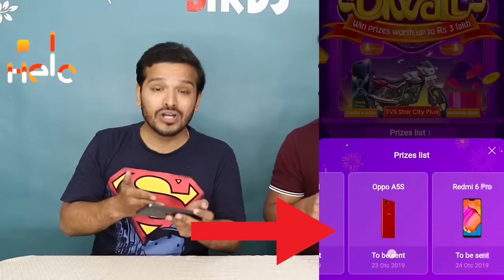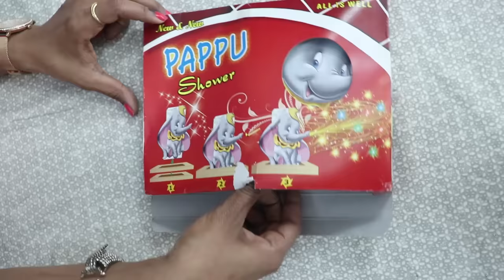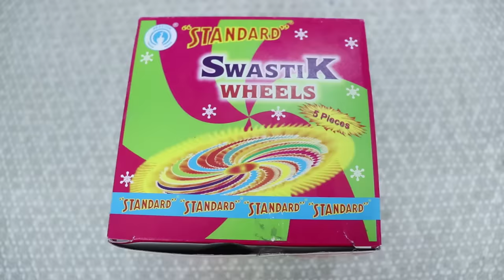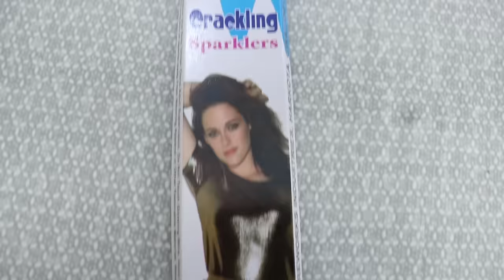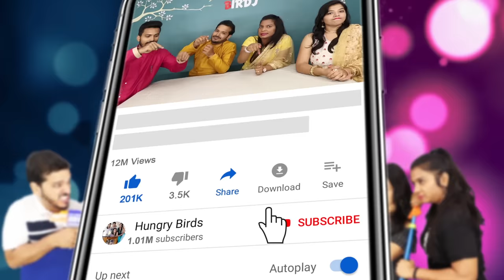Diwali Special Fire Cracker Challenge | Biggest Fire Crackers Competition Hungry Birds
Cast=Sanket,Priti,Umesh,Akshada
Edited By=Saurabh Sawant
Directed By = Sanket,Priti,Umesh,Akshada